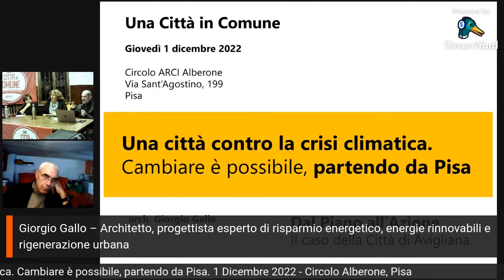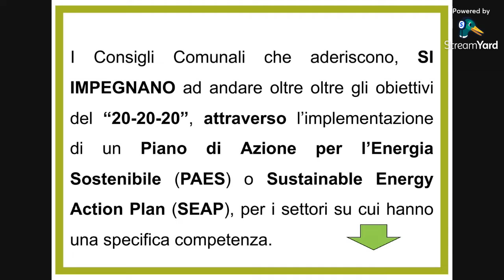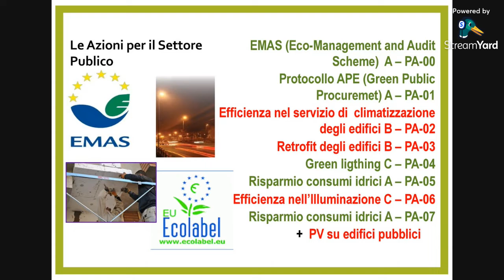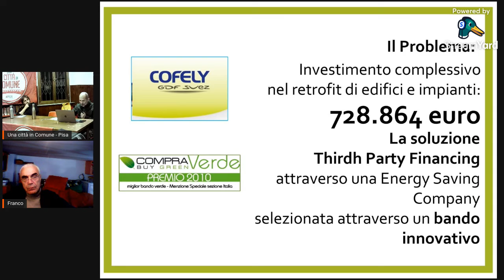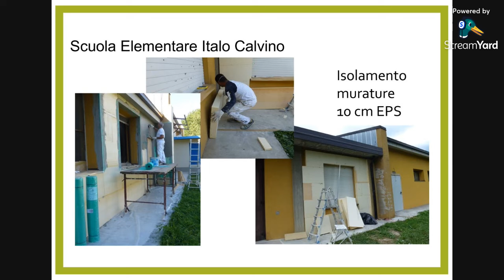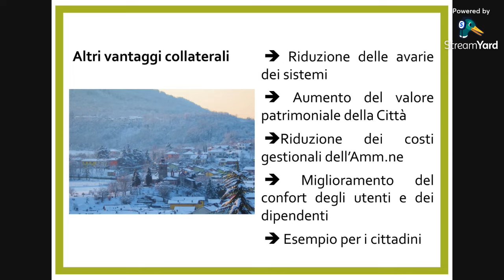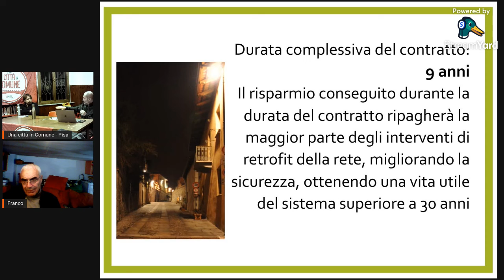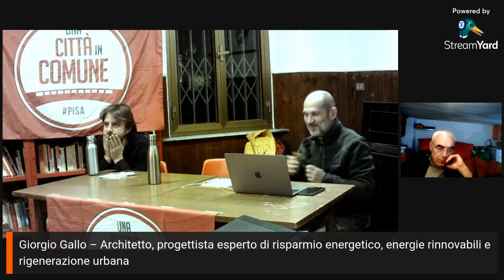Una città contro la crisi climatica.Cambiare è possibile, partendo da Pisa. Intervento Giorgio Gallo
Intervento di Giorgio Gallo alla iniziativa dal titolo "Una città contro la crisi climatica.Cambiare è possibile, partendo da Pisa."
che si è tenuta il 1 dicembre 2022 al circolo Arci Alberone.

Incontro pubblico su energie rinnovabili, comunità energetiche e giustizia sociale, con
- Simone D’Alessandro – Economista, Università di Pisa
- Franco Padella – Esperto di energie rinnovabili, Centro per la riforma dello Stato
- Giorgio Gallo – Architetto, progettista esperto di risparmio energetico, energie rinnovabili e rigenerazione urbana.

La crisi climatica non è più da tempo una minaccia lontana.
Essa condiziona ormai le nostre vite e il nostro futuro e richiede di essere affrontata in modo responsabile e determinato. Ora.
Il compito di farvi fronte spetta anzitutto agli organismi internazionali e agli stati, visto che le imprese e il mondo della finanza non hanno avuto finora alcuna seria intenzione di prendersi le proprie responsabilità. Anche il ruolo degli individui e delle famiglie è fondamentale, anche se su di esso vengono scaricate troppo spesso le responsabilità principali.

Ma anche le città – qui come ovunque – sono chiamate a scelte impegnative e innovative perché il loro contributo può essere grandissimo.
Una città in comune si batte da sempre perché Pisa diminuisca drasticamente il suo impatto ambientale, attraverso politiche della mobilità, energetiche, urbanistiche e di rinaturalizzazione.
Questa ricerca e queste proposte sono al centro anche del programma per le amministrative del 2023, come lo sono state nel 2013 e nel 2018.

Ne parliamo con Simone D’Alessandro, che all’Università di Pisa lavora da anni su soluzioni che diminuscano l’impatto delle attività umane senza penalizzare le fasce sociali più deboli; con Franco Padella, che ha immaginato un progetto innovativo di decarbonizzazione delle attività del porto di Civitavecchia e lavora per comunità energetiche autonome; con Giorgio Gallo che da anni progetta soluzioni per il risparmio energetico delle città in collaborazione con diverse amministrazioni comunal.

Una città in comune